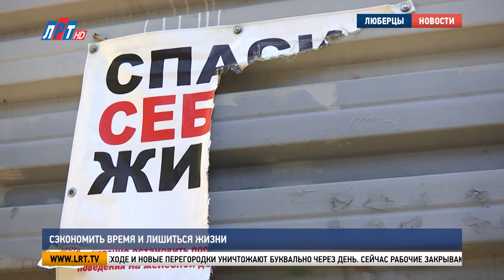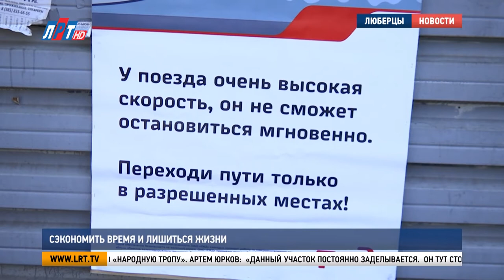Сэкономить время и лишиться жизни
Лучше потерять десять минут, чем жизнь! Через железнодорожные пути проходят так называемые «народные тропы». Люди идут по этим несанкционированным дорогам, пытаясь сократить маршрут. При этом новые ограждения – не помеха.

Впереди – четырёхпутная железная дорога. Безопасно её можно пройти через мост на станции Ухтомская. Но до надземного перехода – десять минут. Поэтому жители предпочитают экономить время и каждый день рисковать жизнью.

Михаил Касоев, житель г.о. Люберцы:
«Вы знаете, если на маршрутке – мне два часа надо ждать. А здесь 15-20 минут. Кроме меня, здесь столько человек ходит. И просто здесь надписи нет, я имею права».

Александр Захаров, житель г.о. Люберцы:
«Здесь буквально на Калинина перебежал и всё. Да, экономлю. Я понимаю, но надеюсь на бога».
Плакаты о несанкционированном переходе и новые перегородки уничтожают буквально через день. Сейчас рабочие закрывают очередную «народную тропу».

Артем Юрков, и.о. главного инженера РЖД Московско-Рязанской дистанции пути:
«Данный участок постоянно заделывается. Он тут стоит буквально полдня. Дальше выламывается. Не успеваем одну сторону, делаем вторую. Хотелось бы обратиться к жителям. Жизнь одна, не надо никуда торопиться, лучше пять минут потерять, обойти положенный маршрут, через мост и сохранить свою жизнь».

С начала 2020 года на этом участке зафиксировали 25 случаев получения травм, 14 из которых оказались смертельными.